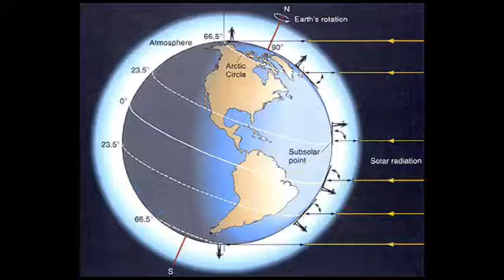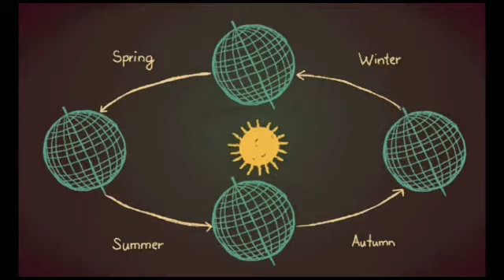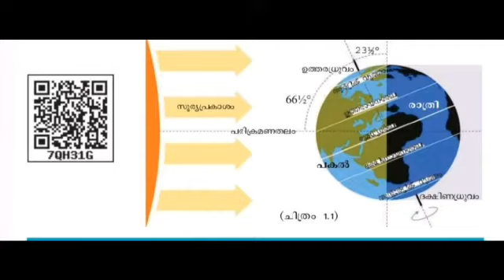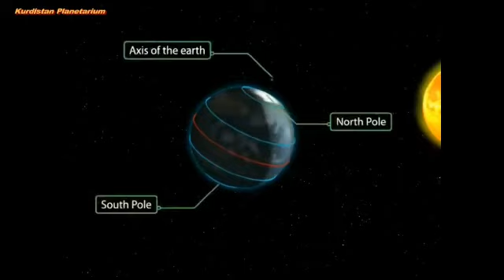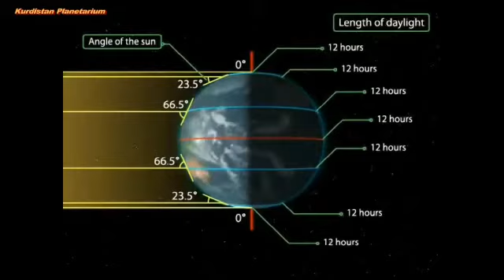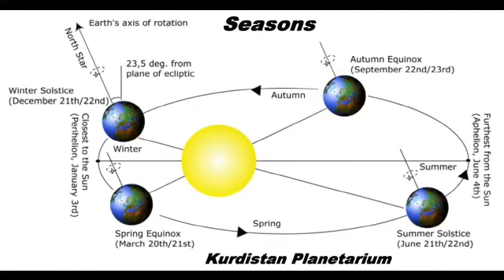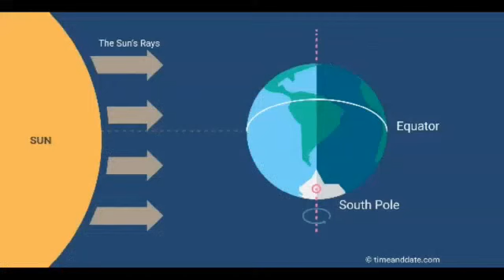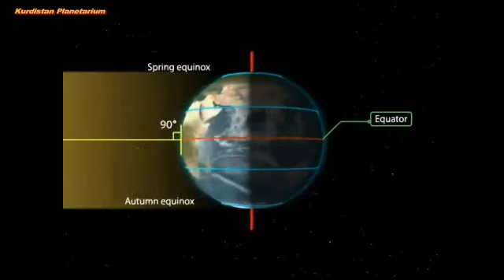Geography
Unit1; part 1